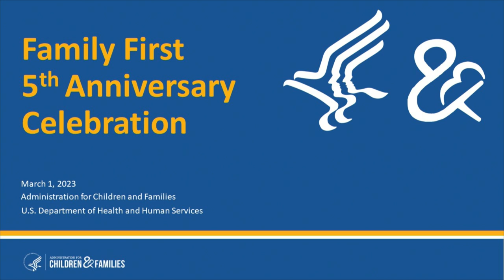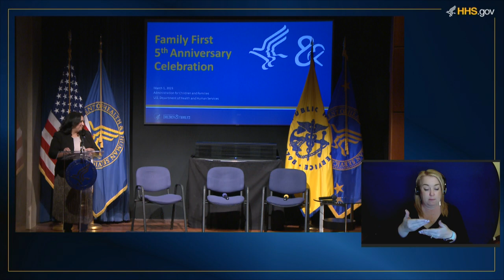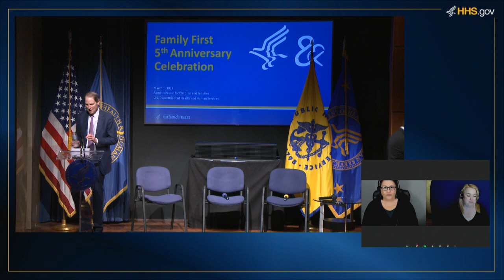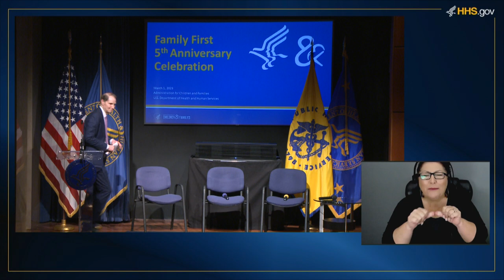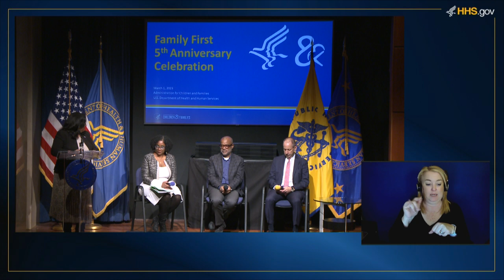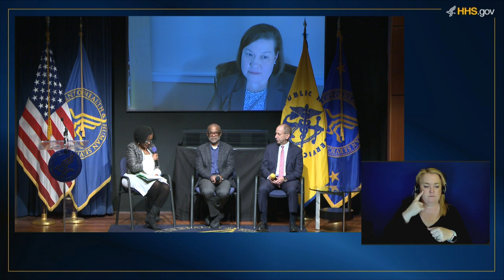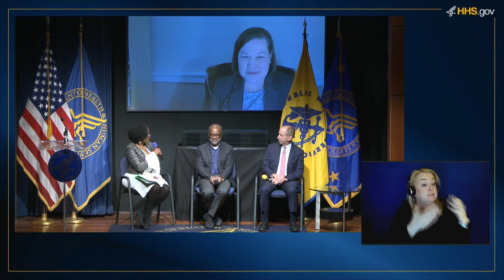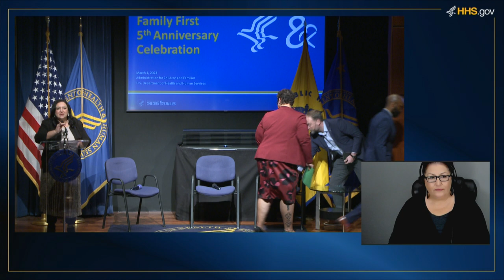Family First 5th Anniversary Celebration | March 2023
HHS celebrates 5 years of the Family First Prevention Services Act through supporting families with vital resources to help keep families together.